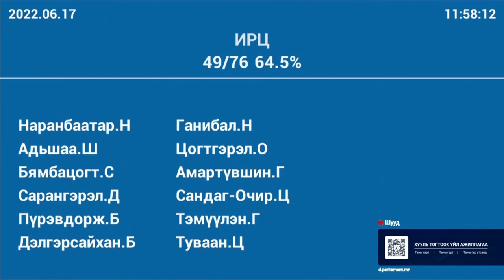Ж.Мөнхбат: Үндэсний их баяр наадмын тухай хуулийн шинэчилсэн найруулга